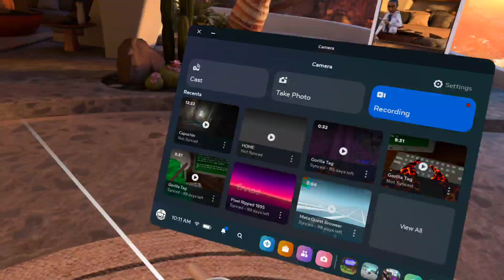Goofing around in Capuchin